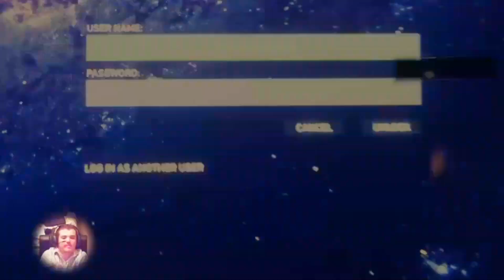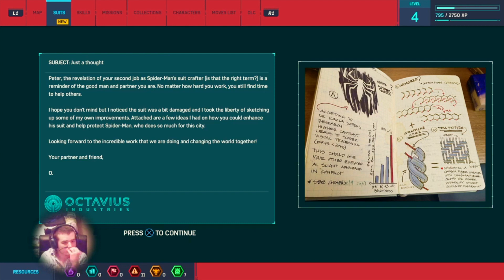Marvel's Spider-Man Gameplay Episode 3 : Octavious designs Peters new suit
MarvelsSpiderman It's fine looking not my favorite